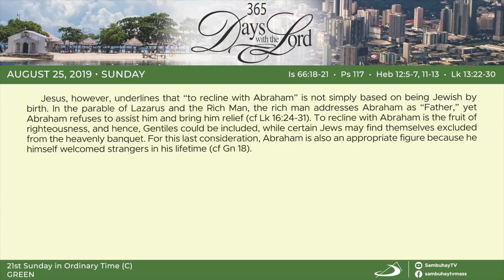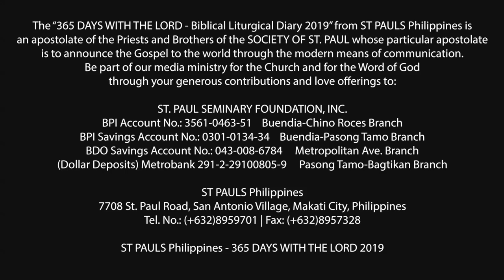365 DWTL | 21st Sunday in Ordinary Time | August 25, 2019